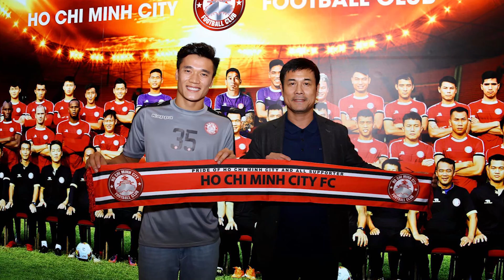V-League 2020 | Khi những ngôi sao hàng đầu Việt Nam hồi hương để CHINH PHẠT giải đấu quốc nội